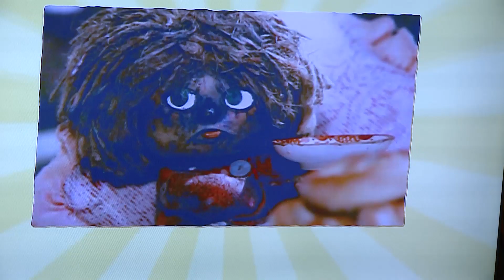С добрым утром, малыши! - Актриса Надежда Ангарская в гостях у Фили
Это утро вместе с Филей и Мариной Яковлевой проведет актриса и певица Надежда Ангарская.